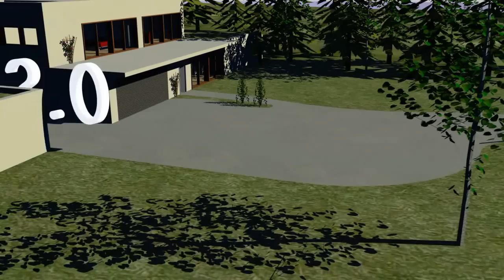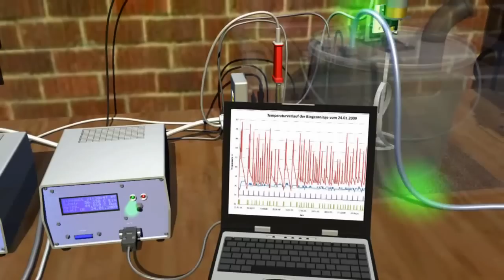Installations-Anleitung BGCTRL (Cinema 4D)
Das fertige Anleitungs-Video...

12604 Frames, Auflösung 1280x720, Renderzeit rund 5 Tage auf 6 PCs.
Die 3D-Modelle wurden mit Inventor erstellt, danach als VRML exportiert und mit Cinema 4D animiert.